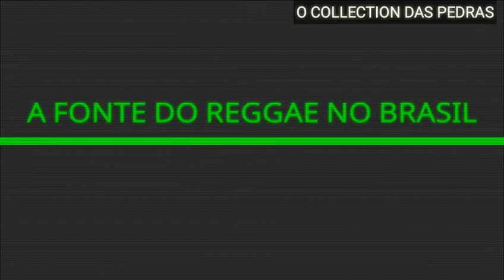MELO DE JOSIANA 2K08 SEM VINHETA ( FAMARA - NANA BURUKU ) [ REGGAE RECORDAÇÃO ]